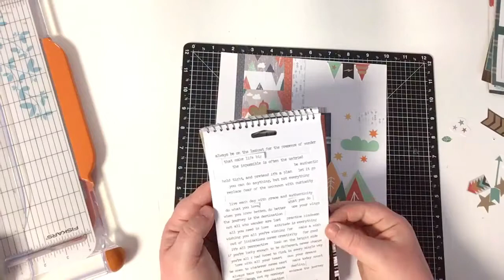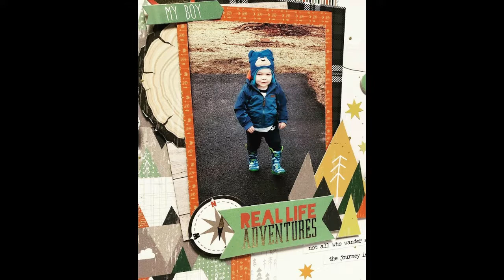Real Life Adventures - Scrapbook Process Video***Jessica Grace***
Hi Guys! Here is a quick layout using the Creative Memories Woodland Whimsy Collection. IG&FB @jggscraps